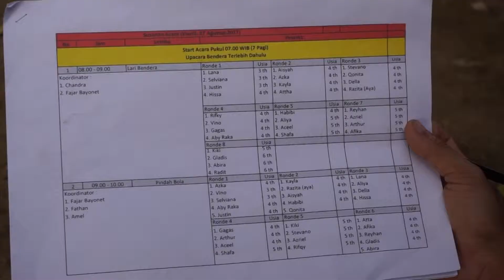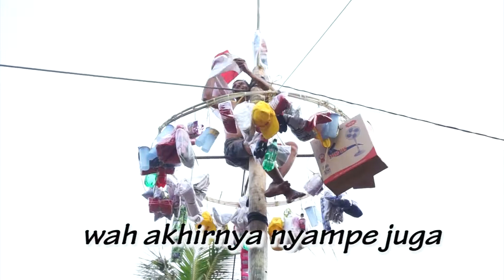Keceriaan HUT RI Ke-72 Tahun (Karang Taruna RT 011/09 Pondok Labu-Cilandak)